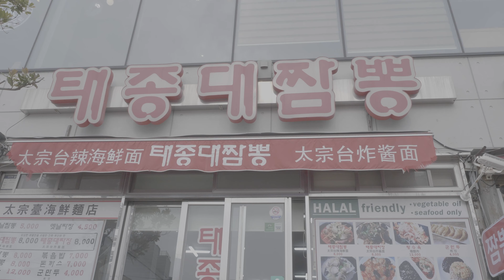태종대에 갔으면 태종대 짬뽕은 먹어줘야지!ㅣBAOstars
이 날 이후로 그 주에 두 번 더 갔다는 두 사람. 한동안 짬뽕 안 먹어도 될 듯.